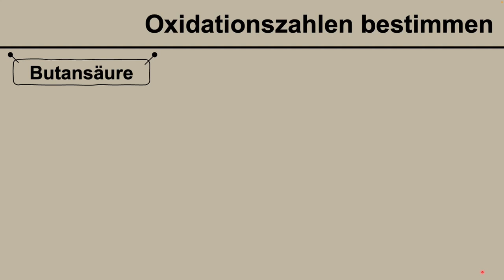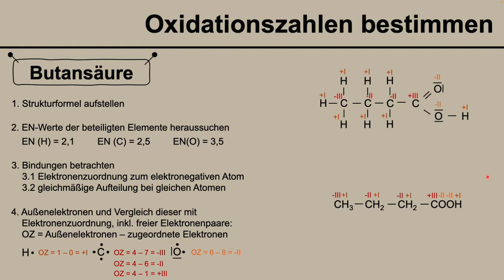Oxidationszahlen bestimmen für Butansäure / Buttersäure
In diesem Video zeige ich dir das Bestimmen der Oxidationszahlen in der organischen Verbindung Butansäure (= Buttersäure).